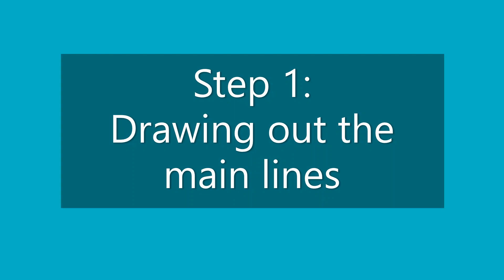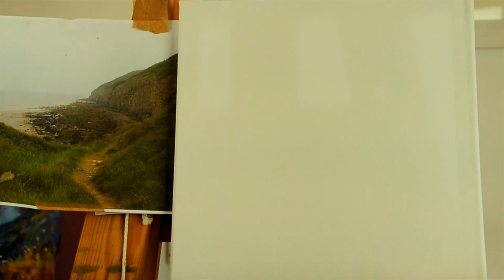Part 1 Seascape in Acrylics with Jantien Powell at Chapel Cottage Studio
Learn how to paint and draw through a range of great techniques with Welsh artist, Jantien Powell.